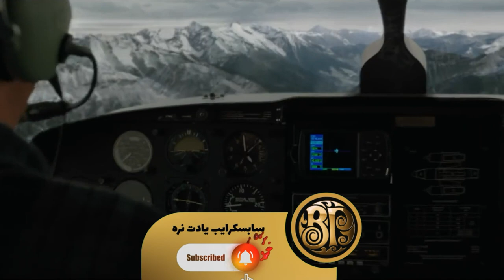فیلم سینمایی ماجراجویانه هیجان انگیز کوهستانی میان ما دوبله فارسی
فیلم سینمایی کوه میان ما دوبله فارسی

فیلم کوهستانی میان ما با بازی کیت وینسلت داستان یک زن و مرد غریبه است که بعد از سقوط هواپیما در کوهستانی پر از برف اسیر میشوند و باید برای بقا تلاش کنند و وقتی به این نتیجه می رسند که کمکی نمیرسد باید .

فیلم سینمایی The Mountain Between Us